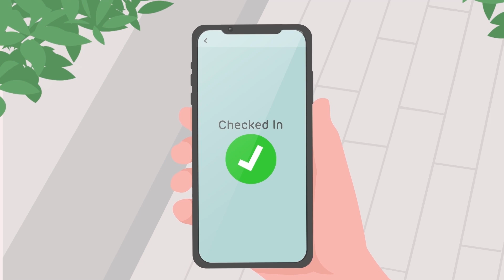Gateway to Goodness | Lucknow Airport